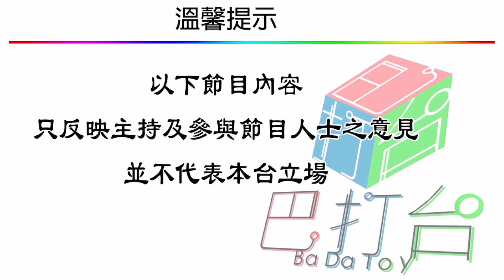外星超文明 | 古埃及法老王身世之謎 | 第二集 A 第一節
外星超文明 第二集 2019年05月23日
主持: Albert , 樂樂